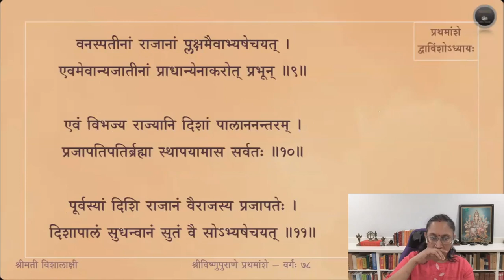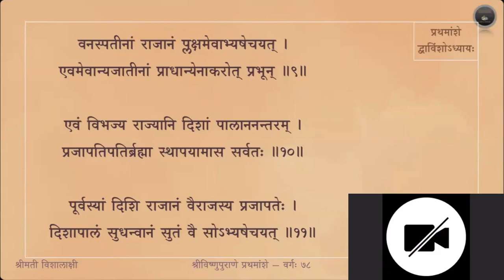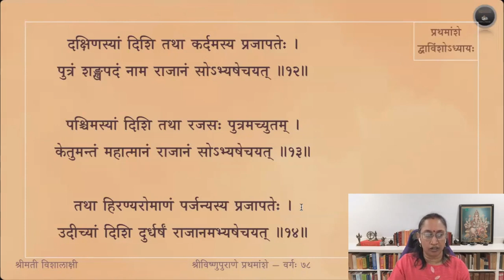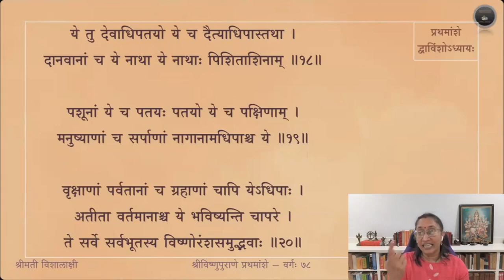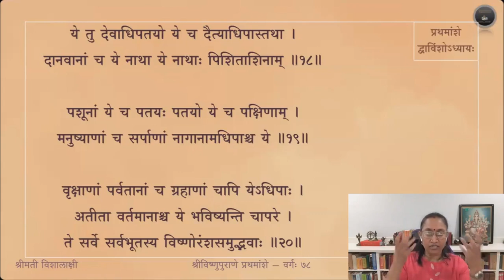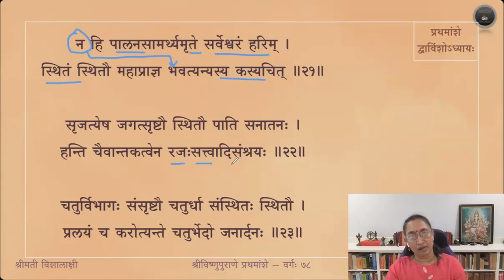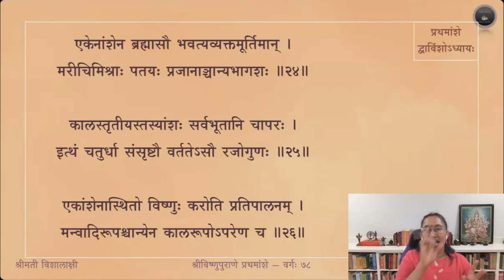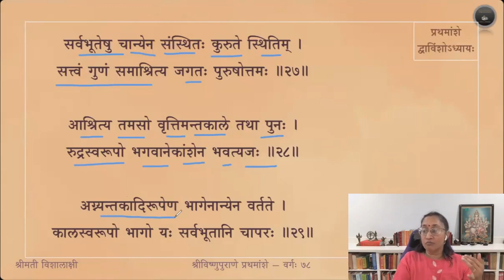Vishnupurana (English) — Amsa 1 — Adhyaya 22 — Slokas 1-29 — Session 78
द्वाविंशाध्याये श्लोकाः १ - २९